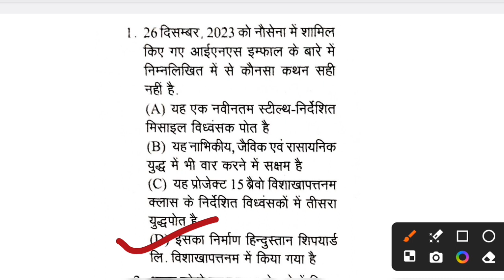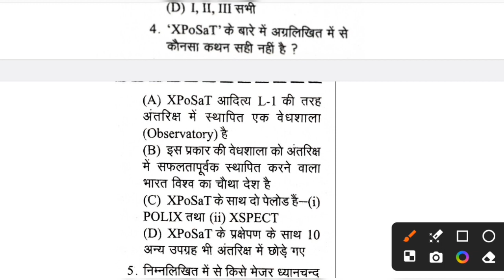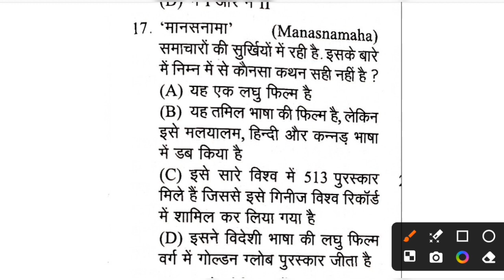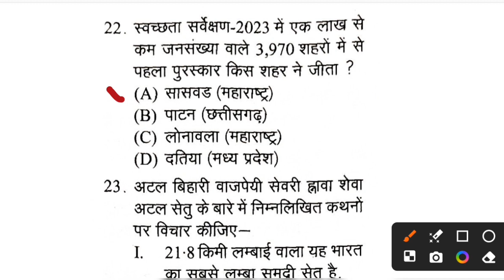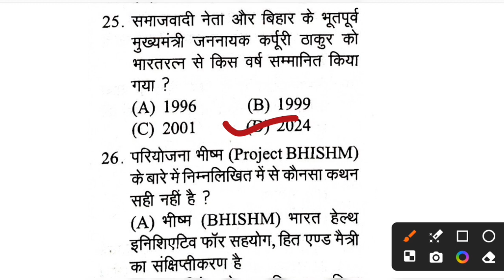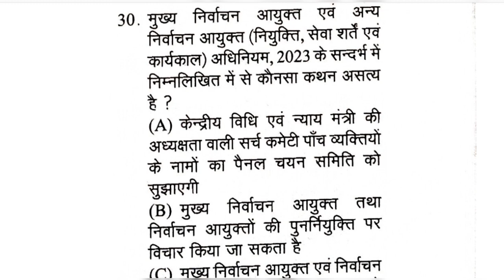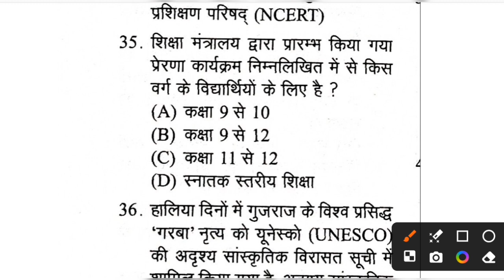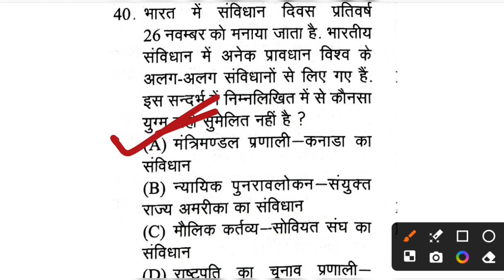Bihar Niyojit Sikshak Sakshamta Pariksha 2024 , Current affairs 40 MCQ Questions . ये करलो काफी है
Topic: BIHAR NIYOJIT SIKSHAK SAKSHAMTA PARIKSHA 2024 CURRENT AFFAIRS 40 MCQ QUESTIONS IN ONE SHOT 🔥💯✅